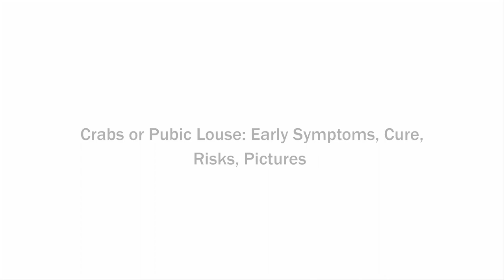Crabs or Pubic Louse: Early Symptoms, Cure, Risks, Pictures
Do not self-diagnose. Visit your doctor for more detailed information and treatment.

source: ped203health2
The owner of this channel does not share the opinion nor is responsible for what is expressed in this video. This information does not belong to the creator of this video production, as it was extracted from the source presented on the description here.